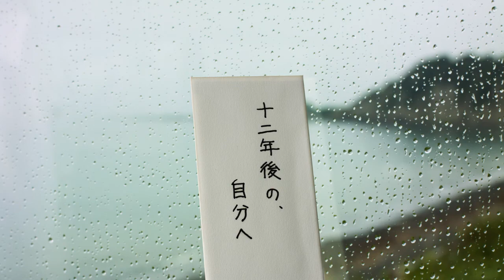関東学院大学 2017年75sec「十二年後の、自分へ」篇